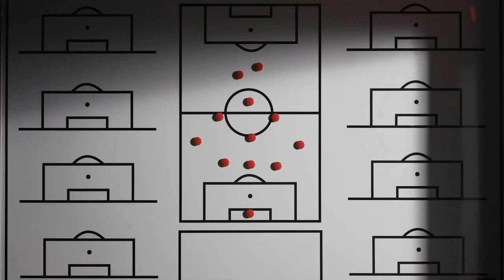The Community of Wrexham AFC | Welcome to Wrexham | FX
Wrexham AFC means the world to both players and fans, fueling Rob and Ryan's determination to see the club succeed. Stream all episodes of WrexhamFX on Hulu.

Welcome to Wrexham Season 1, Episode 18.

Rob McElhenney (It’s Always Sunny in Philadelphia) and Ryan Reynolds (Deadpool) navigate running the third oldest professional football club in the world. Welcome to Wrexham is a docuseries tracking the dreams and worries of Wrexham, a working-class town in North Wales, UK, as two Hollywood stars take ownership of the town’s historic yet struggling football club.

In 2020, Rob and Ryan teamed up to purchase the 5th tier Red Dragons in the hopes of turning the club into an underdog story the whole world could root for. The worry? Rob and Ryan have no experience in football or working with each other. From Hollywood to Wales, from the pitch to the locker room, the front office to the pub, Welcome to Wrexham will track Rob and Ryan’s crash course in football club ownership and the inextricably connected fates of a team and a town counting on two actors to bring some serious hope and change to a community that could use it.

The docuseries is produced by Boardwalk Pictures.